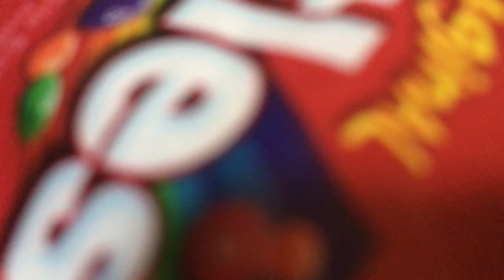Nerf war: the happy Halloween candy war